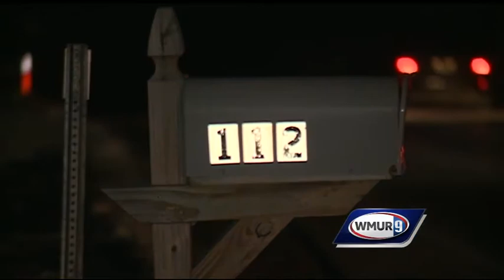Shih Tzu recovering after severe animal neglect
Two Londonderry women are charged with neglecting their pet dog, causing it to go deaf and blind.